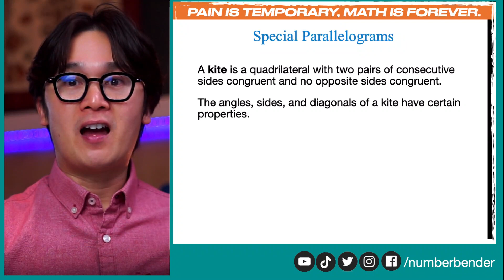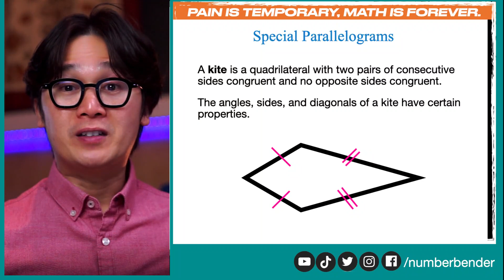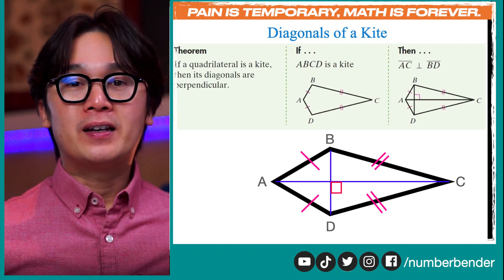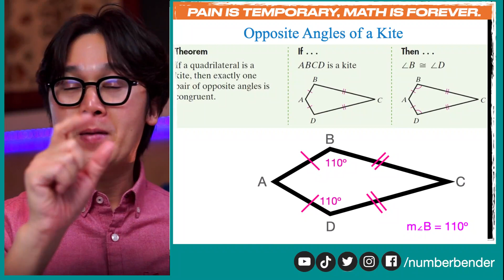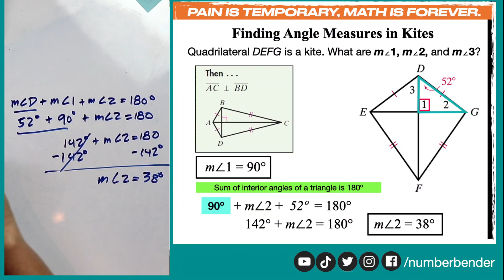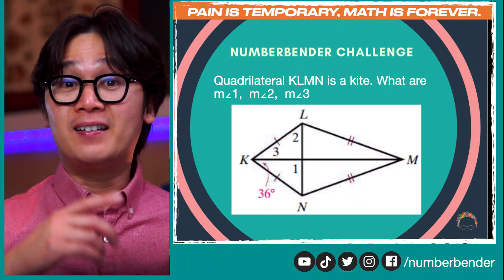PAG-SOLVE NG KITE GAMIT ANG MGA PROPERTIES AT THEOREMS NITO | GEOMETRY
Sa video lesson na ito ay sassagutan naman natin ang mga problems involving a special type of quadrilateral-- KITE.  Gagamitin natin ang mga theorems at properties na associated sa kite para makabuo ng mga algebraic equation na tutulong sa atin sa paghanap ng mga measurements nang angles, sides, at diagonals na isang kite.

Mahalaga na alam natin ang mga theorems ng geometric shape na ito para makatulong sa pagformulate ng ating algebraic equation.

GRADE 9 QUARTER 2 | MELC STANDARDS